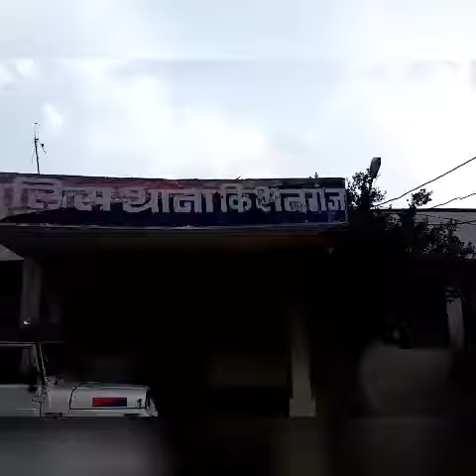Sobhagpura Gaon Mein Shaniwar ke din Hui Chori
Sohagpur Gaon Mein Shaniwar ke din Hui Chori